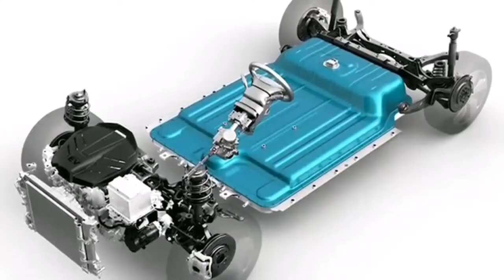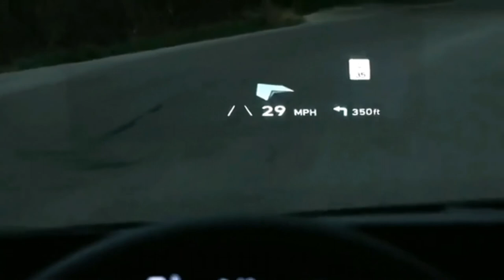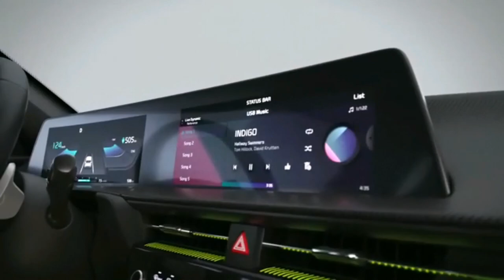기아가 새로운 왕이다.